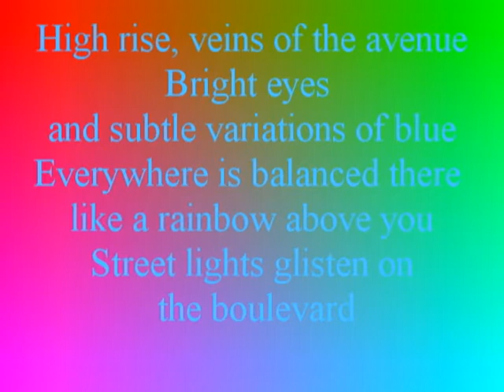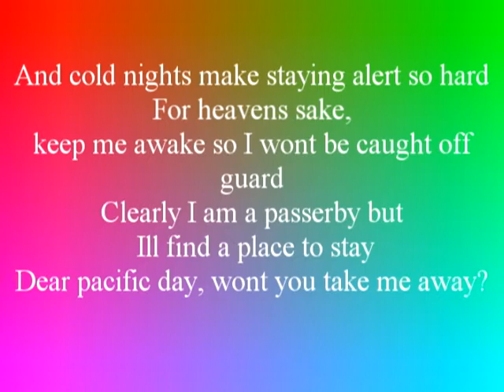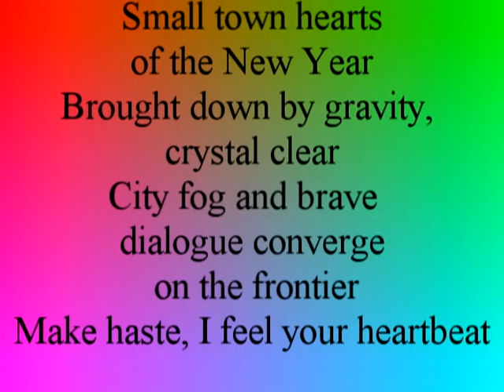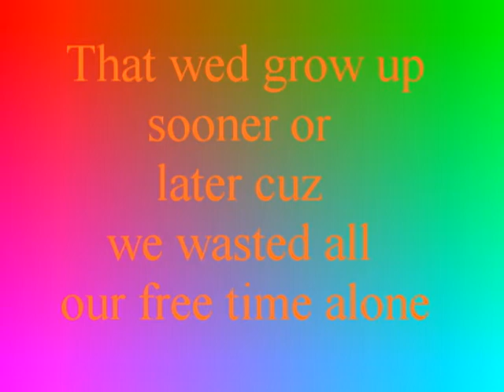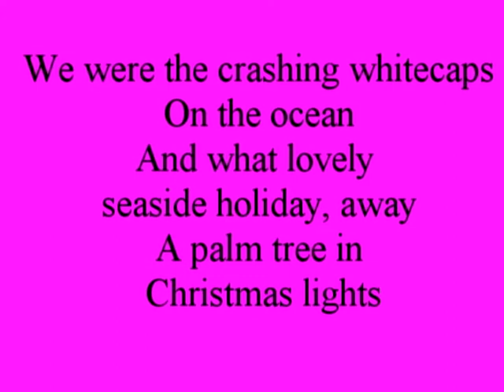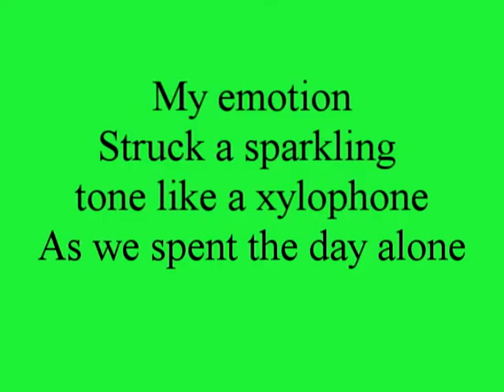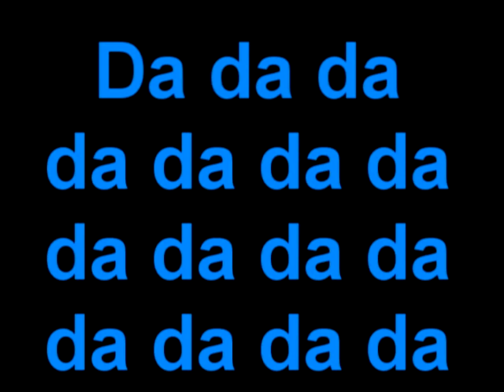Rainbow Veins- Lyrics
requestt moree ;]]